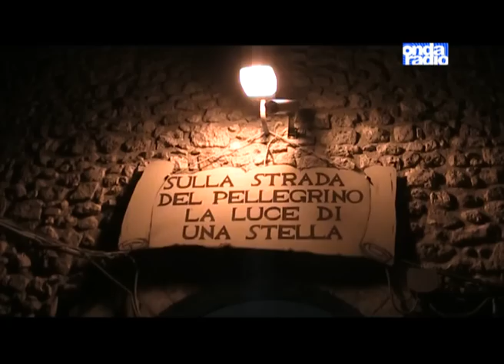Presepe vivente nel Castello Svevo di Vieste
Le porte del Castello Svevo di Vieste sono state aperte dalla Marina Militare per ospitare il presepe vivente, edizione 2013. All'evento hanno partecipato 350 figuranti, quasi tutti alunni della Scuola Media "Alighieri-Spalatro", dell'IPSSAR "Mattei" e del Polivalente "Fazzini-Giuliani" di Vieste. Regia della prof.ssa Carmela Esposito, con la collaborazione di circa venti docenti delle tre istituzioni scolastiche coinvolte. Un ringraziamento particolare va fatto al comandante del distaccamento della Marina Militare presso il Castello Svevo, Antonio Santoro.